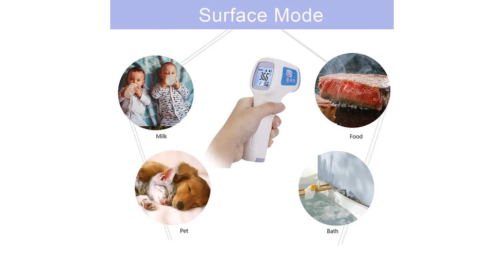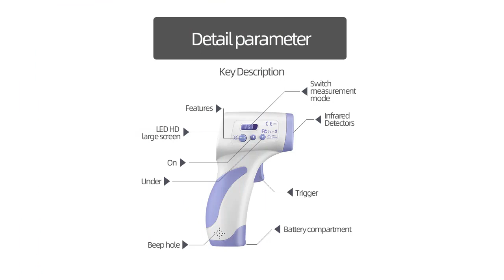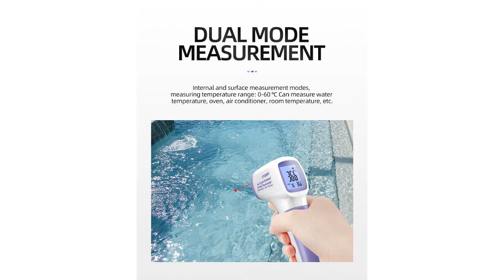top 5 лучших инфракрасных термометров в 2020 году